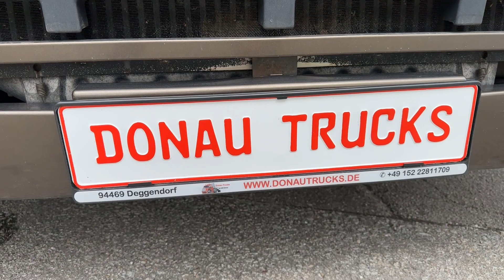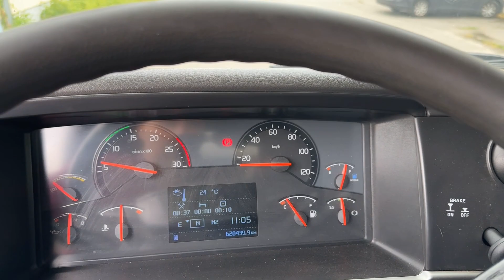Volvo FM410 Pritsche Plane/tarpaulin truck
Online-Besichtigung über WhatsApp, Viber, Telegram etc. ist möglich. Wir können die Lieferung zu Ihrer Adresse in Deutschland und Europa oder zu den internationalen Häfen gegen Aufpreis anbieten. Auf Wunsch können wir auch Qualitätssicherung aus der Ferne, indem wir für Sie TÜV machen (kostenpflichtig) anbieten. Wir bieten auch schnelle und einfache Finanzierungsmöglichkeiten für Kunden aus Deutschland. Bei Export außerhalb der EU muss die gesetzliche Mehrwertsteuer als Kaution hinterlegt werden. Irrtümer und Zwischenhandel vorbehalten.

Online review is available via WhatsApp, Viber and Telegram. We can arrange a delivery to your address in Germany and Europe or to the international ports for extra charge. On request, we can offer quality assurance from a distance by doing MOT for you (chargeable). We also offer fast and easy financing options for customers from Germany. For export outside the EU, the legal VAT has to be paid as a deposit. Errors and intermediate trade reserved.